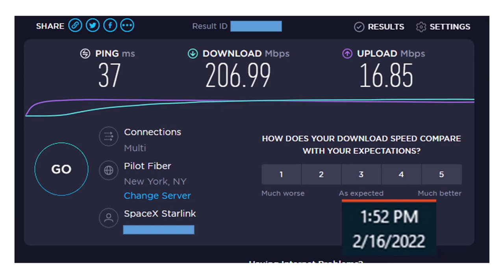2 16 2022 SpaceX Starlink Internet Test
This is a daily test of the starlink Internet Speed, Latency, Upload and Download